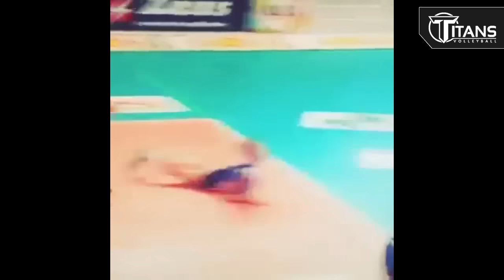TOP 50 Best Volleyball Libero Actions | The Best Libero In The World | Best Unbeliveble Saves (Digs)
TOP 50 Best Volleyball Libero Actions | The Best Libero In The World